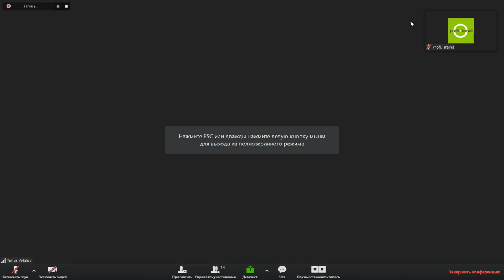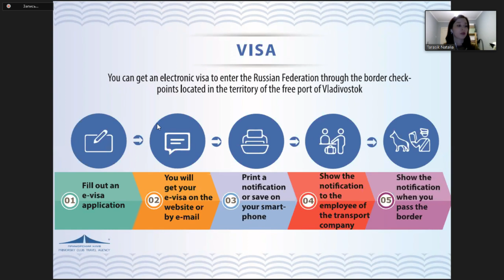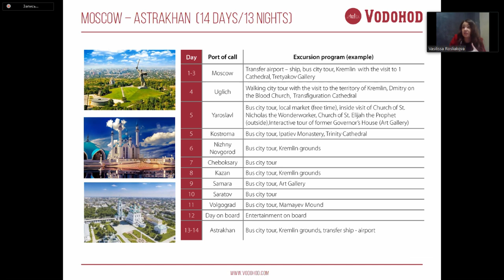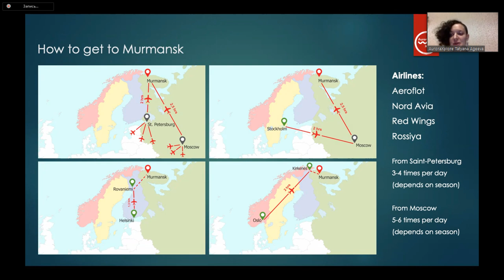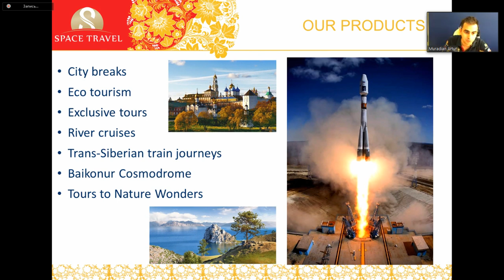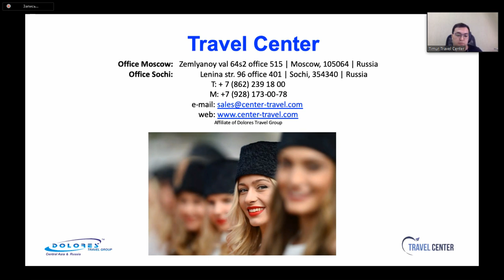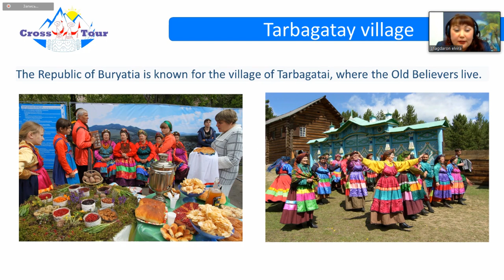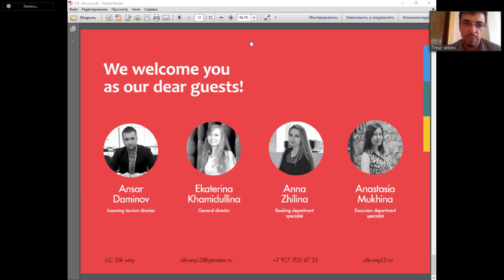Presentations about Russian tourism product for travel companies